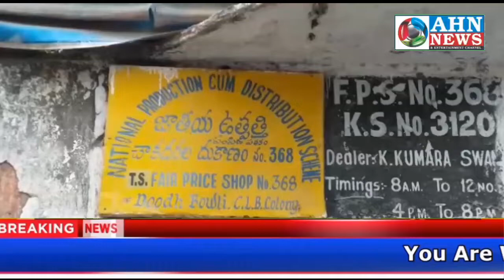Social Distance is Not Maintaining by Civil supply and Police Dept At Ration Shops | 04.04.2020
*Hyderabad - 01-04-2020 - Social Distance is Not Maintaining by Civil supply and Police Dept at Ration Shops at the time of free Rice and Rs.1500/- Distribution. Lockdown Janata Curfew due to Coronavirus at Doodh Bowli Daily 100 Tokens will be given. 12 kg free rice per person and Rs 1500/- each family and amount transfer given bank account details on each white ration card.*